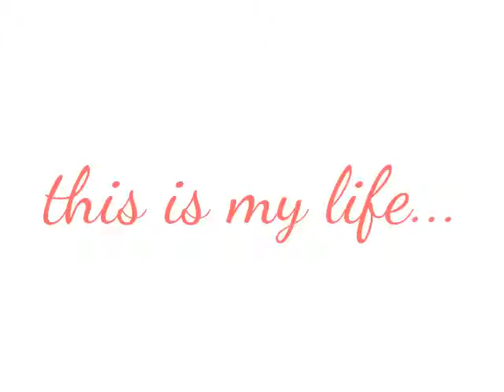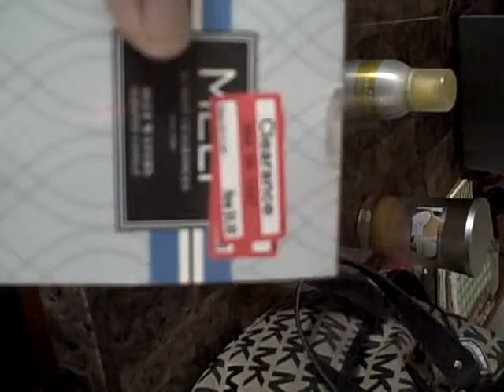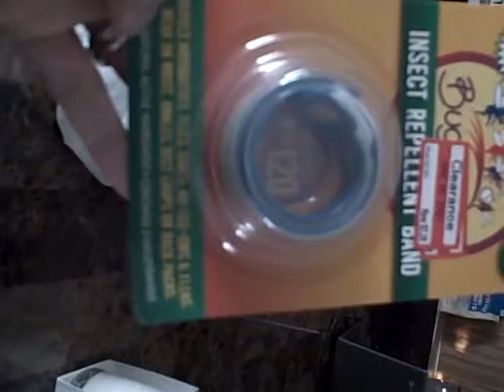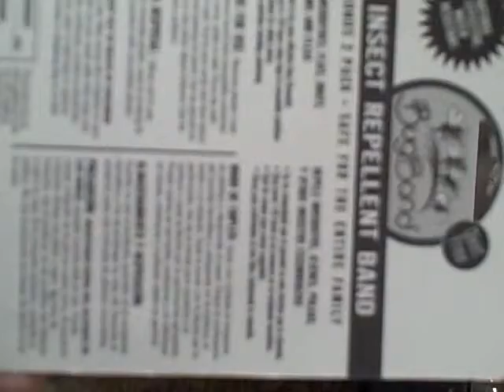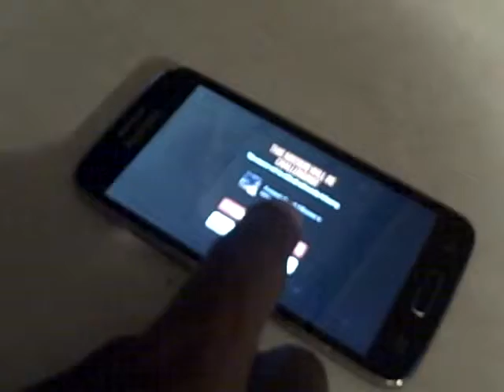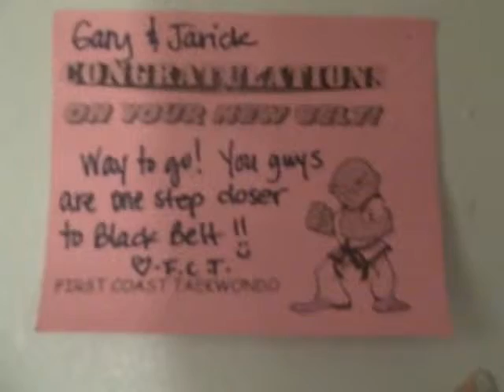VLOG #6 [part 1]: IN THE BIG CITY!